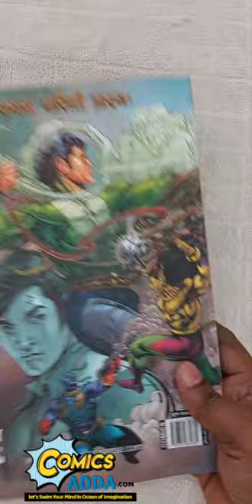RCSG Sarvasamar Paperback First Look at ComicsAdda.com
MRP - 500/-
Big Size